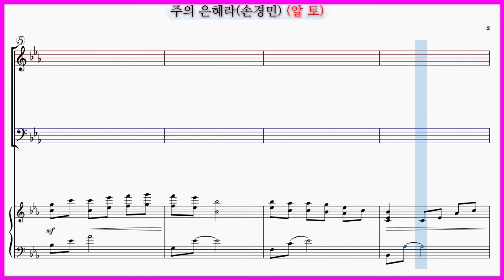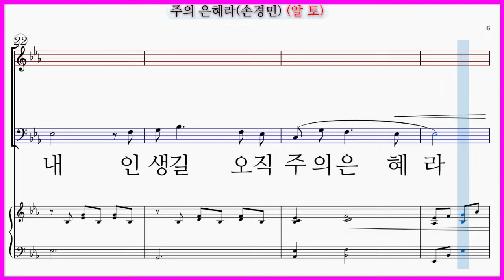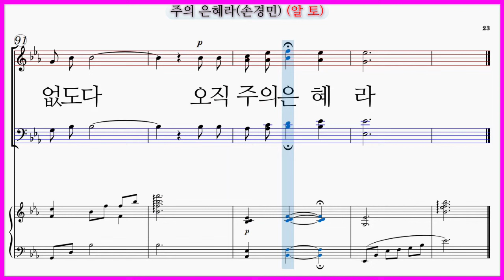【알토】주의 은혜라(손경민) / 내 평생 살아온 길 뒤돌아보니 파트연습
주의 은혜라(손경민)

주의 은혜라(손경민) 파트연습 링크입니다.

내 평생 살아온 길
뒤돌아보니
짧은 내 인생길
오직 주의 은혜라
내 평생 살아온 길
뒤돌아보니
짧은 내 인생길
오직 주의 은혜라
주의 은혜라 주의 은혜라
내 평생 살아온 길
다함이 없는 사랑
달려갈 길 모두 마친 후
주 얼굴 볼 때
나는 공로 전혀 없도다
오직 주의 은혜라
지금까지 지내온 것
주의 크신 은혜라
한이 없는 주의 사랑
어찌 이루 말하랴
자나 깨나 주의 손이
항상 살펴 주시고
모든 일을 주 안에서
형통하게 하시네
내 평생 살아온 길
다함이 없는 사랑
내 평생 살아온 길
다함이 없는 사랑
주 얼굴 볼 때
오직 주의 은혜라
오직 주의 은혜라

홀리프레이즈 성가연습 파트연습 손경민 은혜의 성가합창 모음